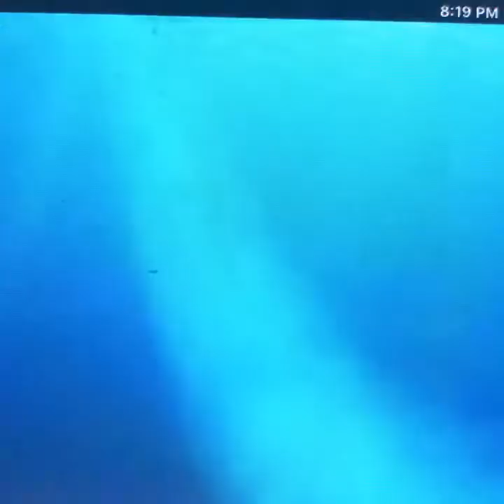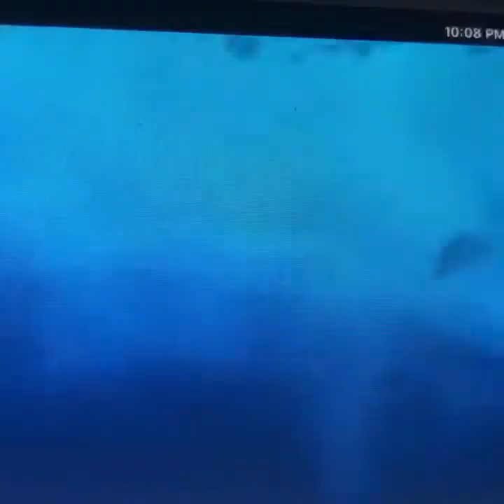Satisfying animated moments of all time